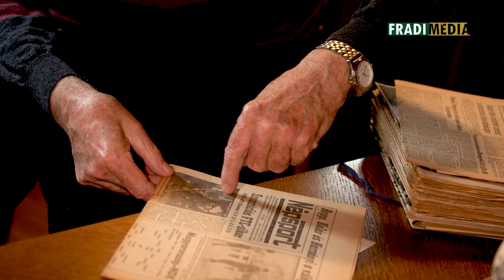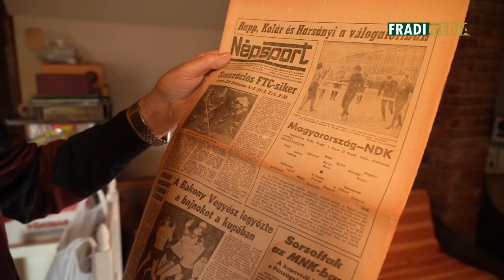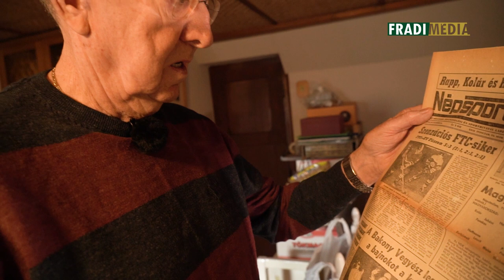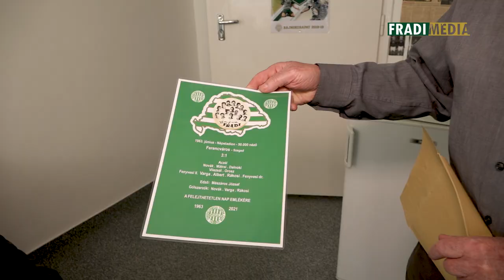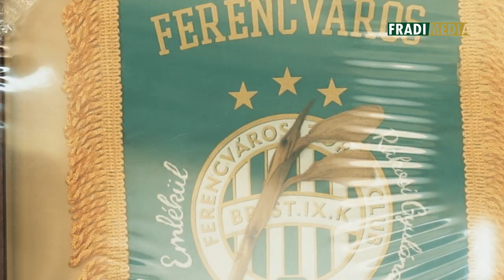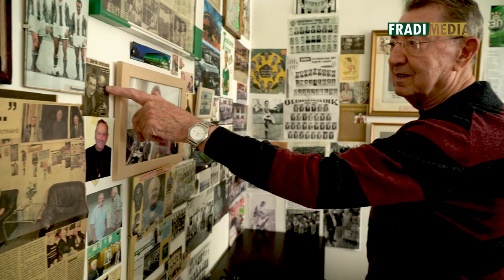FM | Ötvenkilenc éves kardvirág talált vissza Rákosi Gyulához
Klubunk egyik szurkolója különleges ajándékkal lepte meg VVK-győztes legendánkat – VIDEÓ.

Ajándékot visszaadni nem illik, ugyanakkor a kivétel erősíti a szabályt. Ezúttal igen nosztalgikusra és meghatóra sikerült egy 1963-ban kapott ajándék visszaadása. Klubunk egyik szurkolója, Szepesi Attila kereste meg a Fradi azzal a kéréssel, hogy meglepetéssel készült Rákosi Gyulának, Vásárvárosok Kupája-győztes labdarúgónknak. Visszaadná ugyanis az 1963-as bajnokavatáson, a Népstadionban, a SZEAC 3-1-es legyőzése után kapott kardvirágot, amelyet immáron 59 éve őrizget. Hogy miként maradt meg a növény, s hogy mit szólt az ajándékhoz Rákosi, az kiderül a Fradi Tv felvételéből.